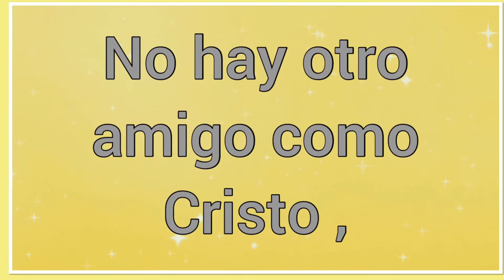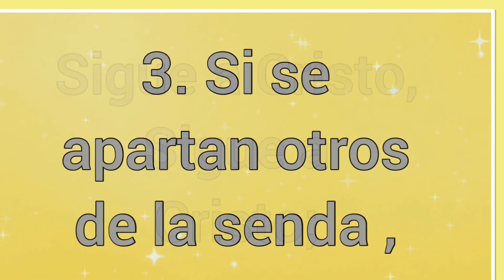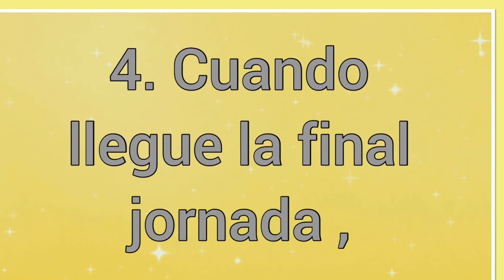Dilo A Cristo | Letra | Himnos de Gloria y Triunfo 🎵